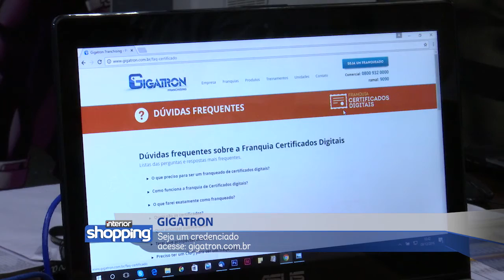GIGATRON no Interior Shopping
Gigatron
Seja um credenciado

Divirta-se; Informe-se!